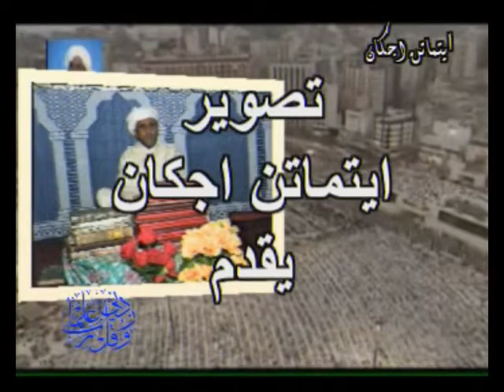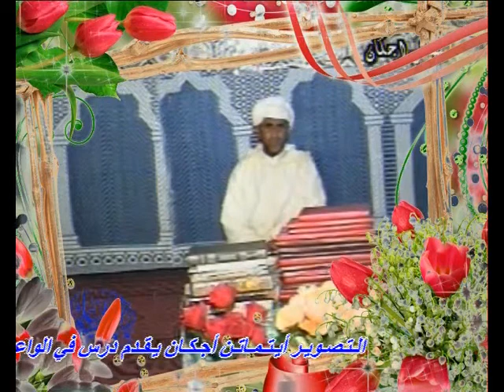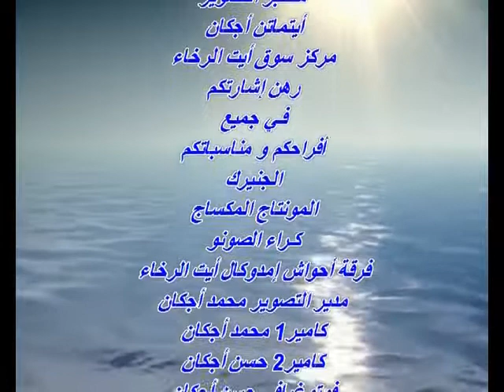درس في الوعد والارشاد مع الشيخ محمد الصنهجي